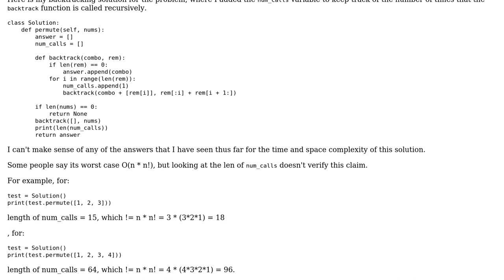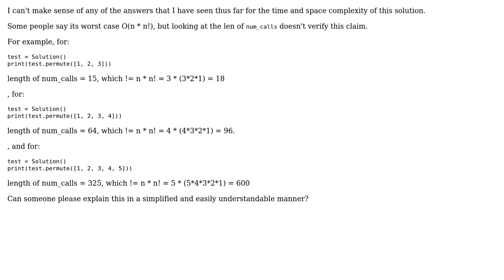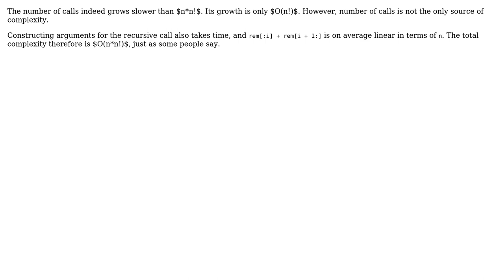Time and Space Complexity of Leetcode Problem #31. Next Permutation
With thanks & praise to God, and with thanks to the many people who have made this project possible! You are responsible for your own actions.